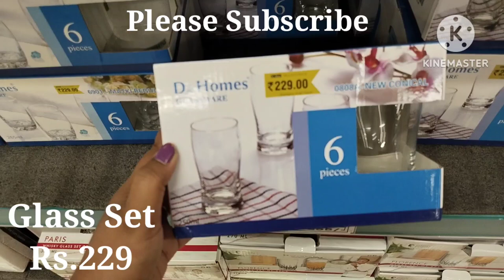D Mart | D Mart Latest Offers on Coffee Mugs & Tea Cups ☕🍵 | D Mart Shopping Vlog